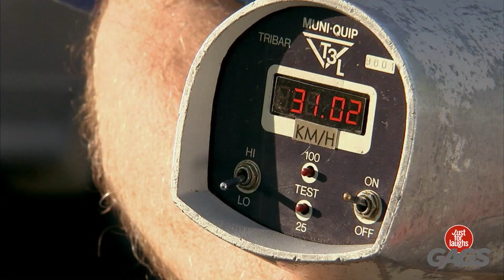طفل ينتزع تنانير النساء!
يا له من طفل سيء!